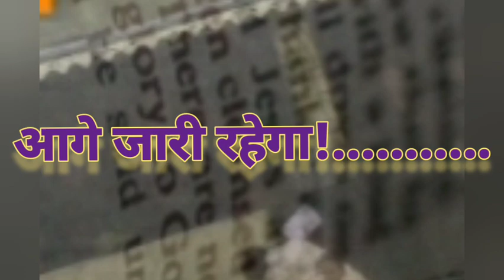प्रार्थना का गंभीरता || दिन २ - भाग ३ || Camp Meeting Oct 22 || Bible Class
Sis. Shanthi Rajan